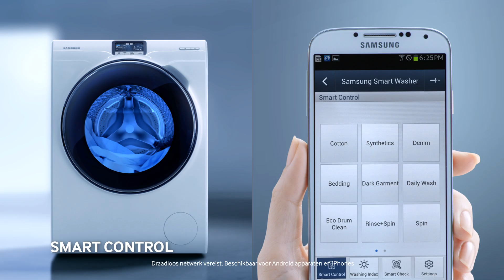Samsung Crystal Blue Wasmachine - Smart Control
De kristalblauwe deur opent een wereld van innovatie. Vanaf elke locatie met je smartphone te bedienen dankzij Smart Control. EcoBubble technologie voor schoon wassen op lagere temperaturen. Een minimalistisch design dat pure elegantie uitstraalt. Samsung Crystal Blue EcoBubble is het bewijs dat schoonheid en intelligentie prima samengaan.